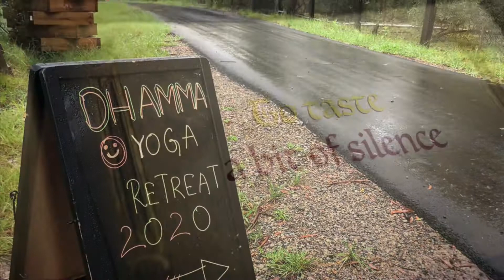Dhamma Yoga Retreat 2020 :)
@ the Kolo Learning Centre, Colo Heights!